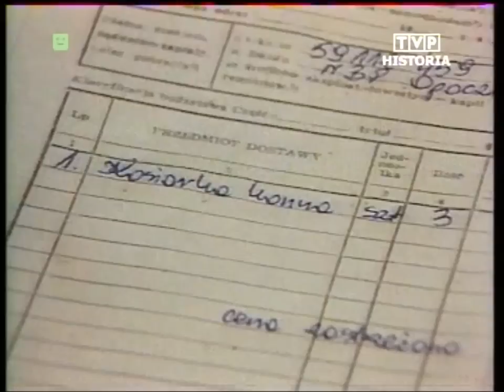PRL 1984 Kosiarki problemem kraju